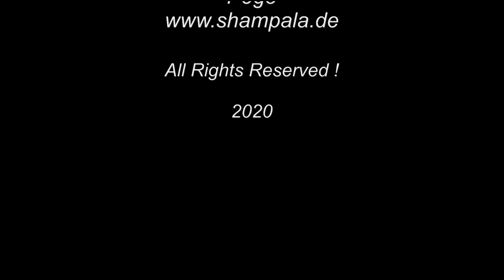Monte Pego +++ VERKAUFT +++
Eines der schönsten 2 Familienhäuser am Monte Pego !!! Top Preis / Leistungsverhältnis. Diese sehr gepflegte Villa mit 2 vollständigen Wohneinheiten sollten Sie sich nicht wegschnappen lassen. Im Hauptgeschoss befinden sich (Wohnzimmer, Esszimmer mit Meerblick, Küche mit Meerblick, drei Schlafzimmer, zwei Bäder, ein Wintergarten mit Meerblick, ein Außengrill sowie eine Dusche). Der großzügige und windgeschützte Pool befindet sich auf der gleichen Ebene. Im Gartengeschoss befindet sich die Einliegerwohnung (Wohnzimmer, zwei Schlafzimmer, Küche, zwei Duschbäder, Außenterrasse). Weiterhin befinden sich ein Fitnessraum mit Jacuzzi und eine Garage für 1-2 Fahrzeuge sowie eine Werkstatt und diverse Kellerräume in diesem Gartengeschoss. Die gesamte Villa sowie der traumhafte Garten befinden sich in einem sehr gepflegten Zustand. Von der Poolebene gelangt man mit einer Außentreppe nach unten in das Gartengeschoss. Ein rundum schönes, faires und empfehlenswertes Objekt. Prädikat: Unbedingt eine Besichtigung wert. !!!

Lage
Traumhafte Wohnlage (ruhig, sonnig, Meerblick, Bergblick).